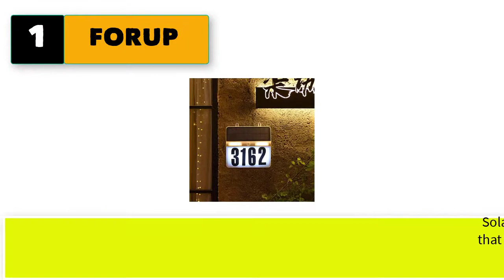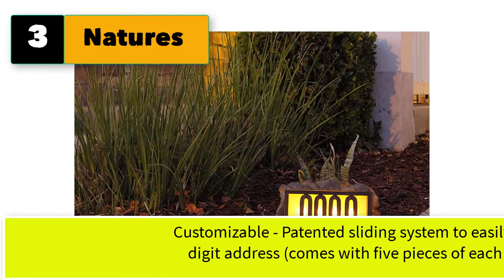Best Solar Lighted House Numbers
Best 3 solar lighted house numbers

1. FORUP Lighted House Numbers, Solar House Number Sign with Waterproof 45 LED 3 Modes for Outdoor Address Numbers

2. Gama Sonic 88004 Solar Powered Illuminated 5-Character Customizable Address Sign, Green LED, Black

3. Natures Mark Solar Power Lighted House Numbers Address Sign - LED Illuminated Outdoor Resin Light Up House Number Sign Decor for Home Yard Street (Rock)